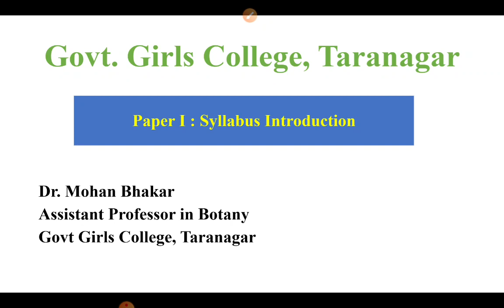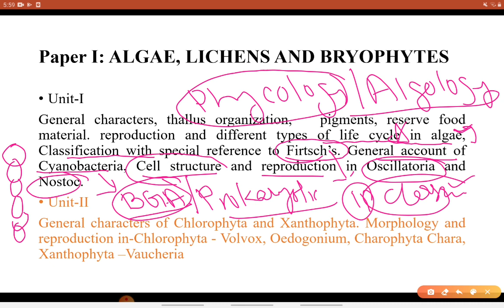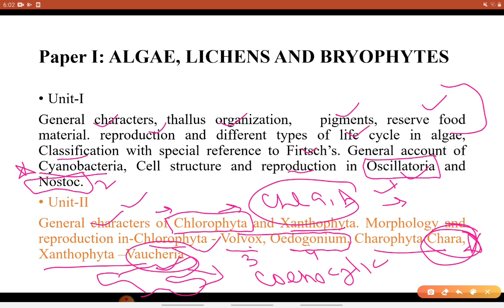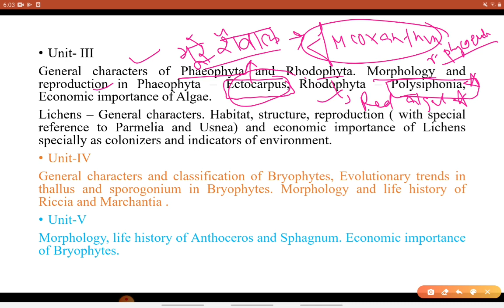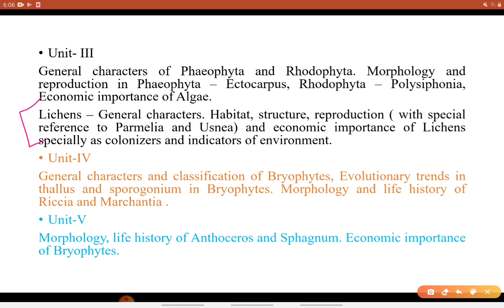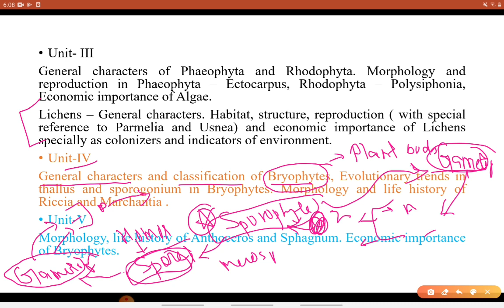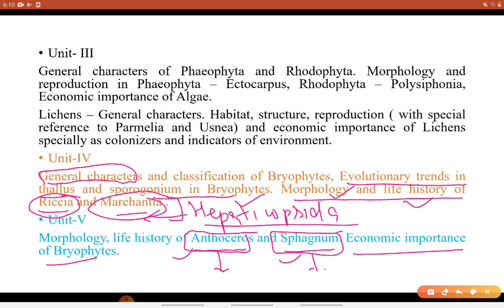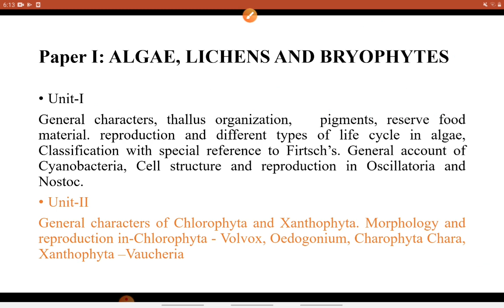B.Sc. First Year, Botany, Paper first, Syllabus Introduction